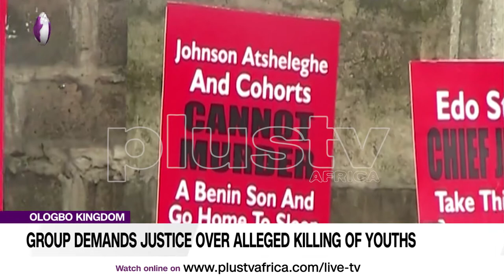Group Demands Justice Over Alleged Killing of Youths (News | Nigeria)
A group known as the Benin Solidarity Movement of Nigeria, BSMN is demanding justice for youths of Ologbo kingdom of Edo state, allegedly killed by Itsekiri leaders in their community.